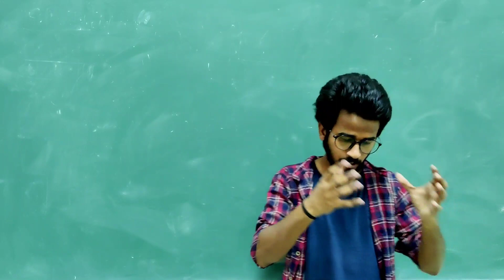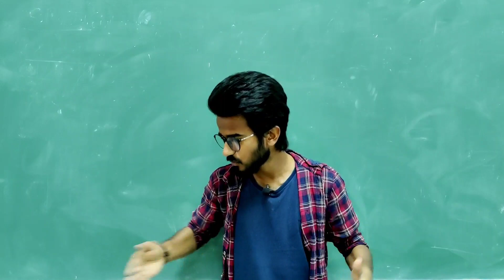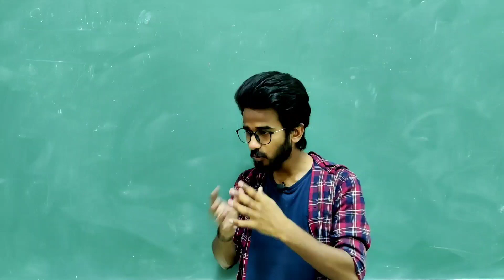A Thanks to My Teachers | @ 9259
This is a special thanks to my teachers , wo not only taught me physics but also made me fall in love with physics...

Educational qualifications:

• B.Sc Graduate 2021 ( Kanpur Univjersity)